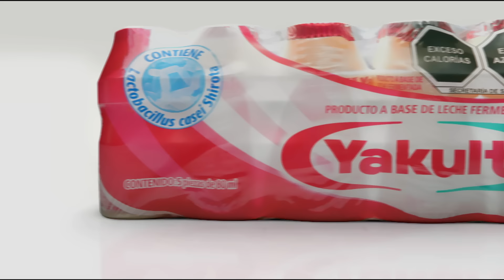【Oficial】Yakult "Pequeño Gigante" Spot Comercial de TV 15 segundos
Descubre la grandeza de este pequeño gigante que contiene más de 8 mil millones de Lactobacillus casei Shirota.

Una alimentación correcta y el consumo de bacterias probióticas como el Lactobacillus casei Shirota, puede mejorar el funcionamiento de nuestro sistema inmunológico y mejorar la salud intestinal.

Haz tus pedidos en línea!

¡Descubre más información en nuestro sitio web!

¡Recibe los consejos semanales de Yakult!